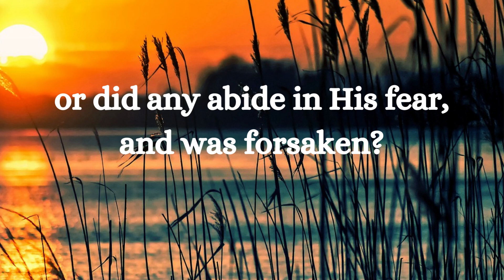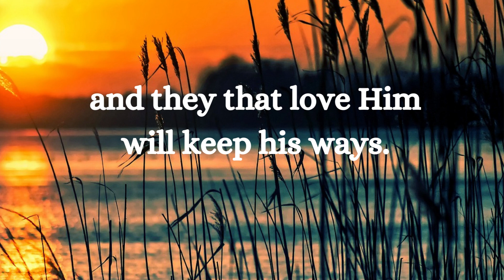Love Him, Fear Him Fresh Wind Devotionals / Inspirational Meditation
Welcome to Fresh Wind Devotionals.
I hope that you will find peace, power and purpose as you read
and meditate on the Word.

Psalms 31 : 18  tells us:
18 Behold, the eye of the Most High  is upon them that fear him, upon them that hope in His mercy...